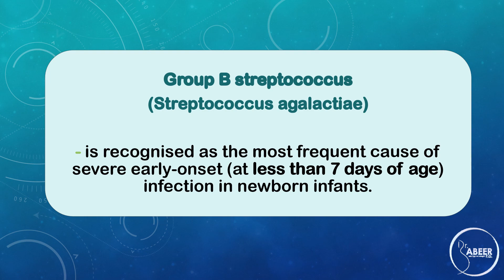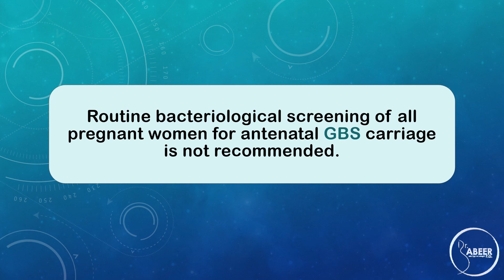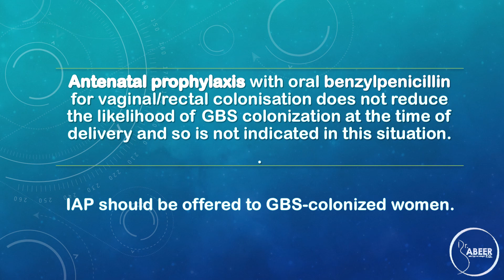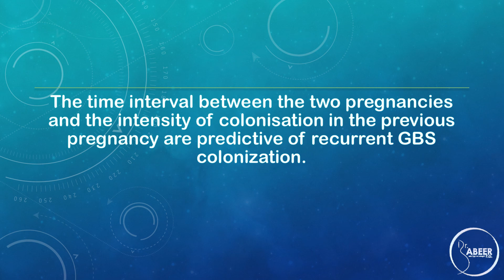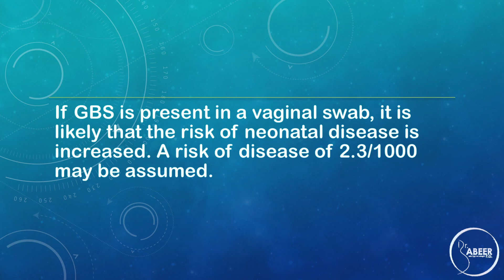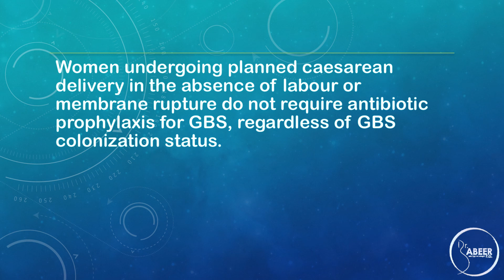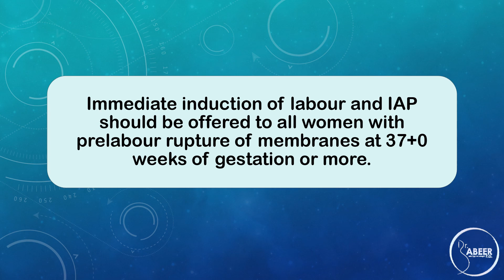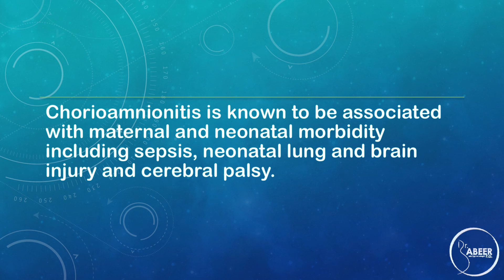RCOG GUIDELINE THE PREVENTION OF EARLY ONSET NEONATAL GRP B STREPTOCOCCAL DISEASE Part 1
This guideline provides guidance for obstetricians, midwives and neonatologists on the prevention of early-onset neonatal group B streptococcal (EOGBS) disease.